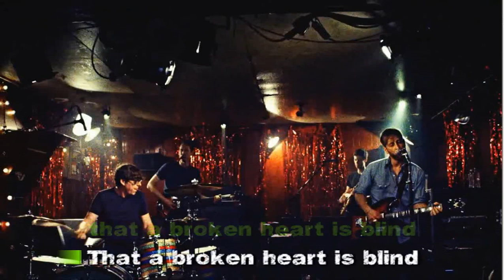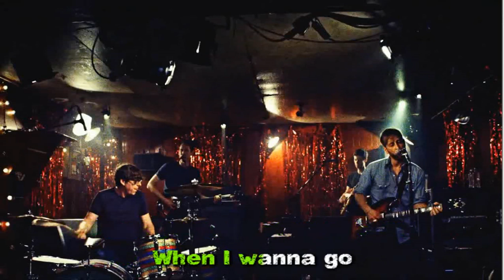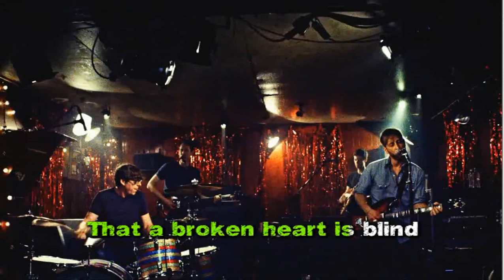Black Keys - Little Black Submarines (karaoke version)